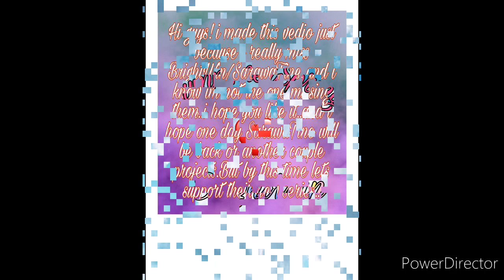WinforBright Missing You SarawaTine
Its all about BrightWin.its for intertainment as a fan of BrightWin.i want to keep a memories of them in this way.they are my most memorable in my quarantine days.